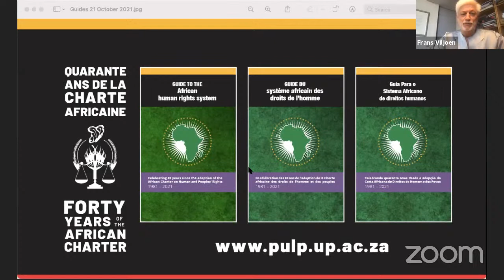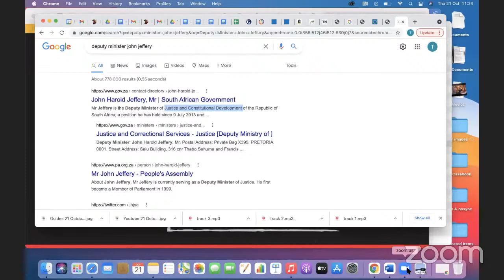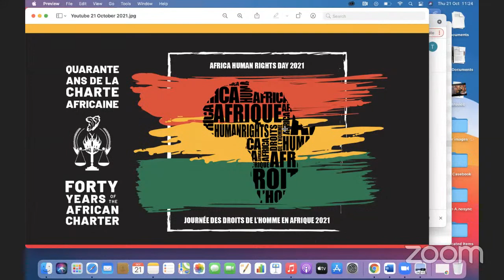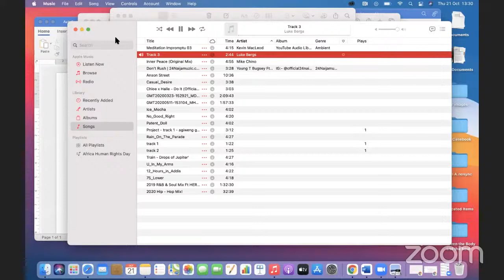Africa Human Rights Day 2021 / Journée des Droits de l’Homme en Afrique 2021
This year, the African Charter on Human and Peoples’ Rights celebrates 40 years since its adoption on 27 June 1981. The Human Rights Institute of South Africa (HURISA), the South African Human Rights Commission (SAHRC) and the Centre for Human Rights, University of Pretoria (CHR), are jointly hosting a virtual celebratory event.

21 October is ‘Africa Human Rights Day’, marking the day, in 1986, when the African Charter entered into force.

La Charte africaine des droits de l’homme et des peuples réalise cette année 40 ans depuis son adoption le 27 juin 1981. En vue de commémorer ce 40e anniversaire, l’Institut des droits de l’homme d’Afrique du Sud (HURISA), la Commission sud-africaine des droits de l’homme (SAHRC) et le Centre des droits de l’homme de l’Université de Pretoria (CHR), organisent un événement virtuel.

Le 21 octobre est la « Journée des droits de l’homme en Afrique », retenue en mémoire du jour d’entrée en vigueur de la Charte africaine en 1986.

Programme

Welcoming

Welcome by SAHRC, HURISA, CHR
AU Anthem

Introductions and opening remarks

- Introduction of Deputy Minister of Justice John Jeffery (SA) by Commissioner Fatima Chohan, Deputy Chairperson, SAHRC
- Opening remarks by Deputy Minister of Justice John Jeffery (SA)
- Introduction of Deputy Minister Diana Asonaba Dapaah (Ghana) by Prof Frans Viljoen, Director, CHR
- Opening remarks by Deputy Minister Diana Asonaba Dapaah (Ghana)

Panel 1, 2 and 3

- Judge Alapini Gansou (former Commissioner, African Commission on Human and Peoples' Rights)
- Professor Victor Dankwa (former Commissioner, African Commission on Human and Peoples' Rights)
- Ms Abiola Idowu-Ojo (Senior Legal Officer, African Commission on Human and Peoples' Rights
- Mr Raymond Diouf (Principal Legal Officer, African Court)
- Prof Annika Rudman (Academic, Faculty of Law, Stellenbosch University)
- Ms Sibongile Ndashe (Executive Director, Initiative for Strategic Litigation in Africa)

Musical interlude I

Introduction to Panel 1: Achievements
- Moderated by Prof Frans Viljoen, Director, CHR and Corlett Letlojane, Executive Director, HURISA
Musical interlude II

Introduction to Panel 2: Challenges / Reform

Musical interlude III

Introduction to Panel 3: South Africa's Engagement

Concluding remarks and closing

Closing remarks
- Adv Fadlah Adams, SAHRC Senior Researcher, Parliamentary International Affairs, SAHRC